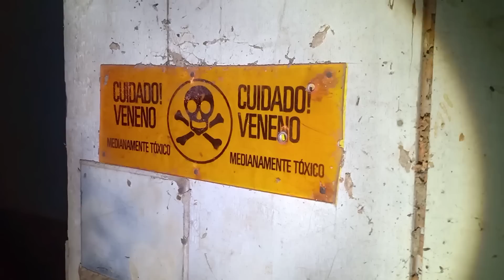Foi por pouco que não nos mat4r4m 😭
🤠 Explorando o desconhecido 👻

Link do meu canal FRIVASOS vlog

Link do canal Explorando filmes

Link do canal De volta ao passado

Link do canal do Martins

Link do canal do Charles

Link do canal do Adriano